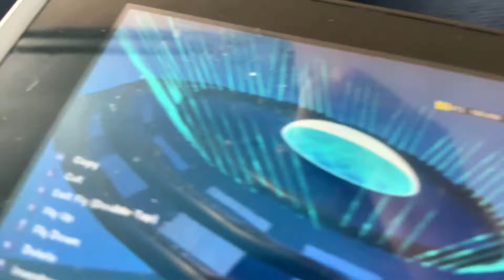Alien roleplay showcase